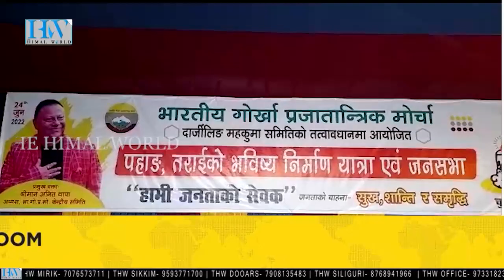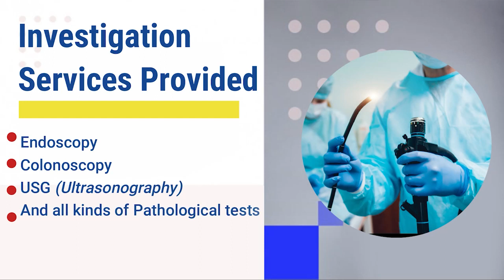Anit Thapa: Have taken people's scolding positively